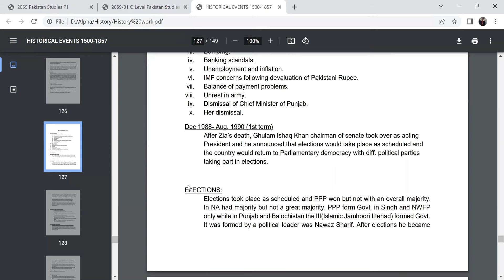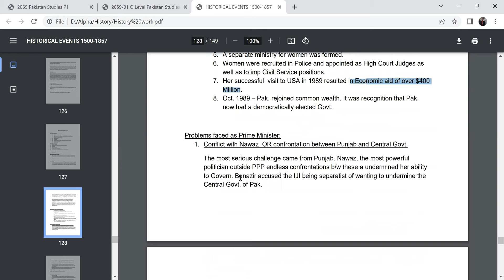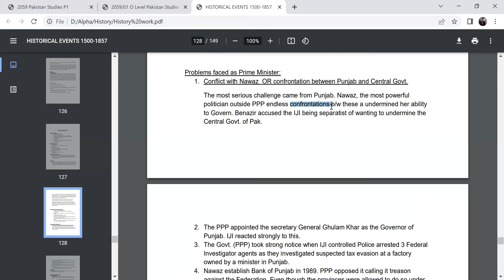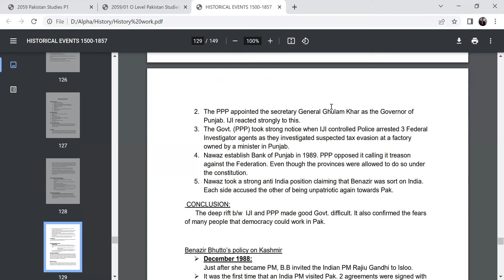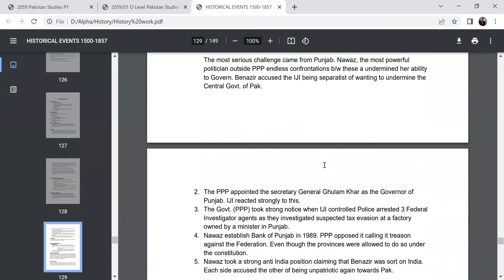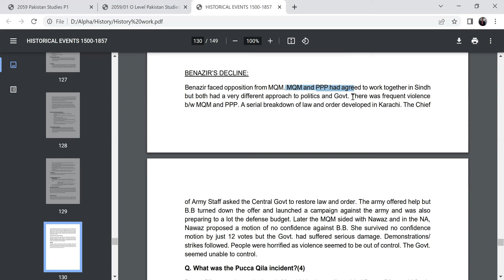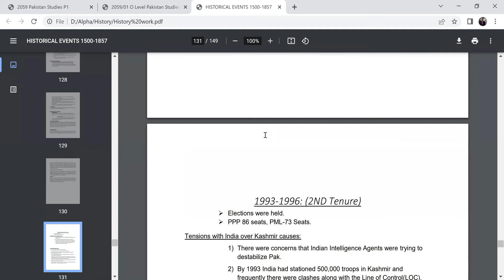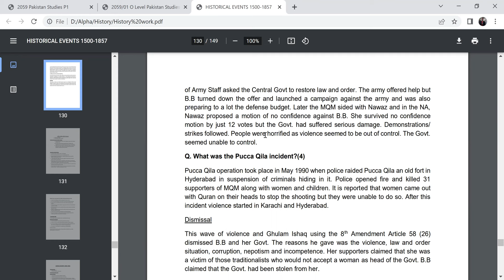1st tenure of Benazir Bhutto